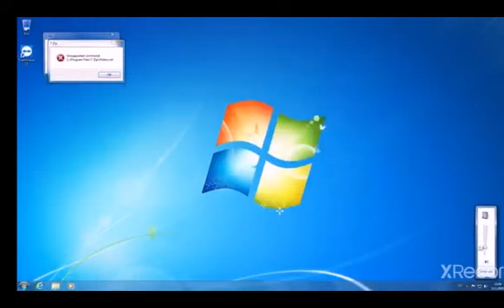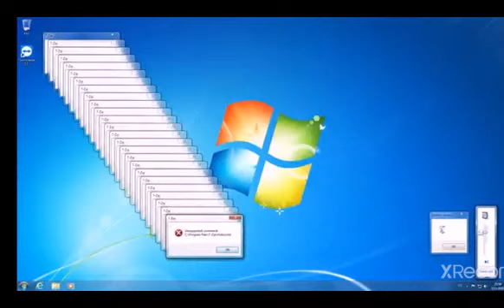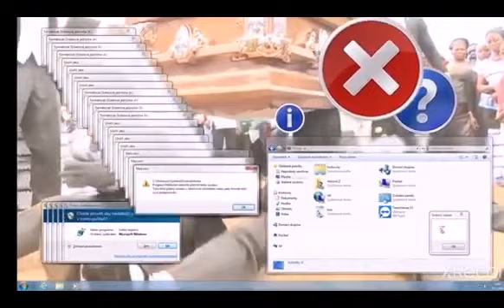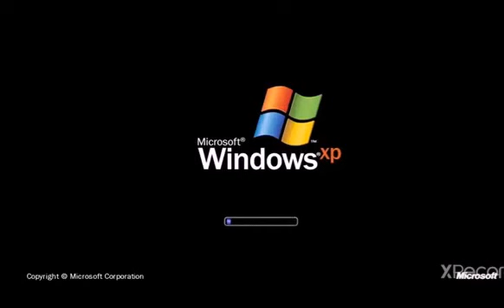Coffin dance meme complimation